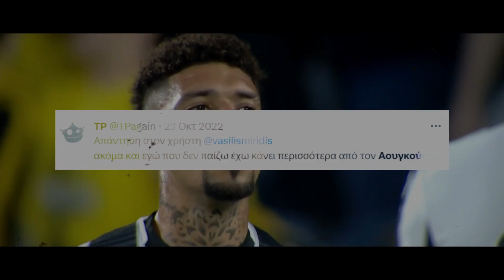Douglas Augusto | Thank You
Thank You for everything Douglas! All the best!